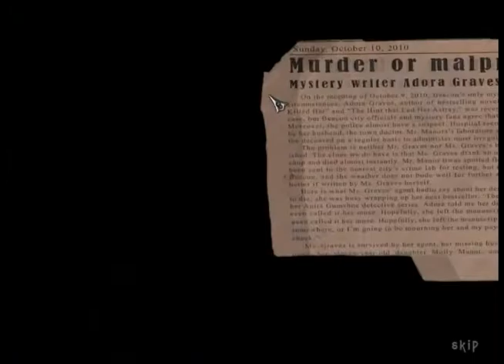Revenge of the Spirit: Rite of Resurrection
Being at the death's door, a mystery novelist Adora Graves was obsessed of finishing her last detective story, The Rite of Resurrection. Based on some ancient folio she had found, it promised to become a bestseller. However no one could have predicted the outcome. Now the town of Beacon is enveloped in ominous fog driving the townsfolk out of senses. An unlucky passerby, you find yourself trapped in the cursed city.